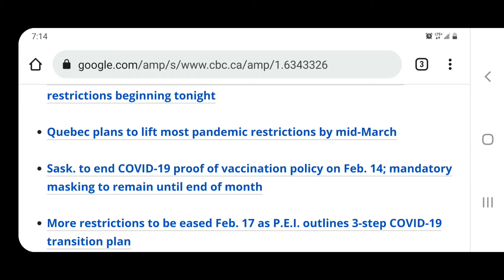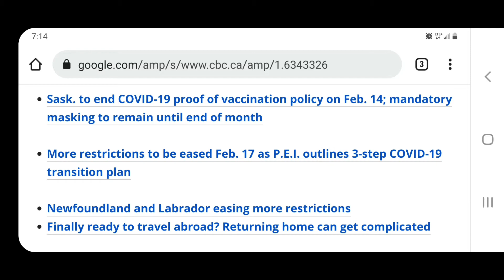Doug Ford shows why border mandates don't make sense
If Doug Ford statements are correct then it proves that the Border mandates don't make any sense.